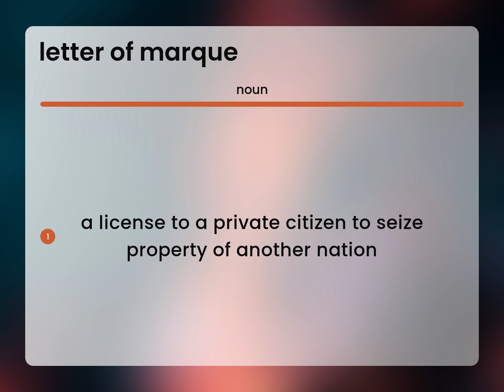Letter of marque | what is LETTER OF MARQUE definition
LETTER OF MARQUE meaning

Susan Miller (2023, May 12.) Meaning of Letter of marque